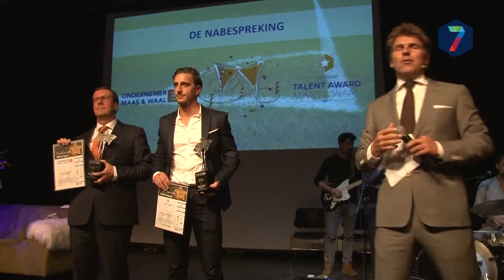Freek van Wamel uit Beneden-Leeuwen Ondernemer van het Jaar Maas en Waal.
Freek van Wamel van Perfect Van Wamel uit Beneden-Leeuwen is
dinsdagavond gekozen tot Ondernemer van het Jaar Maas &amp; Waal 2017. De Rabobank Talent Award ging naar Siebe van den Brink van Brinks CoffeeRoasters, eveneens uit Beneden-Leeuwen.
De uitreiking vond plaats in D’n Bogerd in Druten. Daar waren 400
ondernemers en bestuurders uit Druten en West Maas en Waal
aanwezig. De avond werd gepresenteerd door de bekende
sportpresentator Toine van Peperstraten.
Naast de winnaar waren ook Annette Mode uit Druten (Liesbeth
Bruisten) en HTR security systems uit Druten (Richard Krutwagen)
genomineerd.